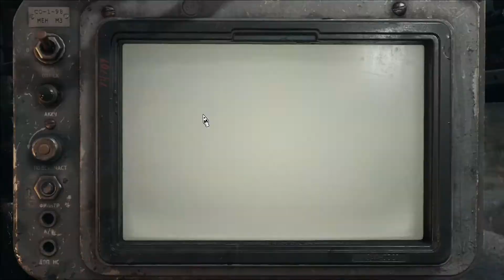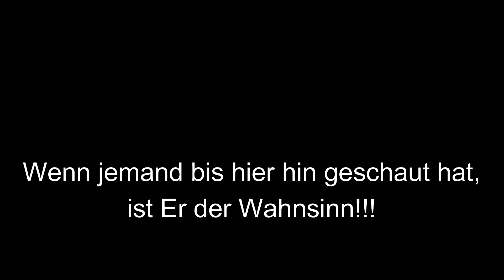Ausbruch aus Moskau / METRO EXODUS #001 / [Deutsch/4K] / EINE Folge misch